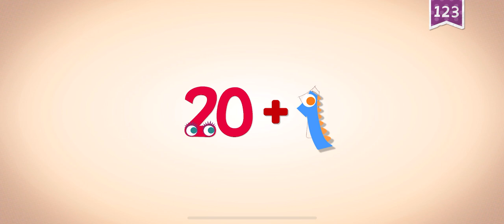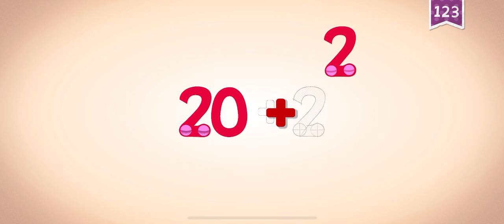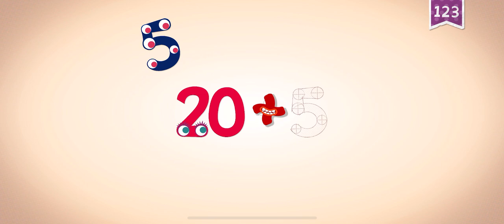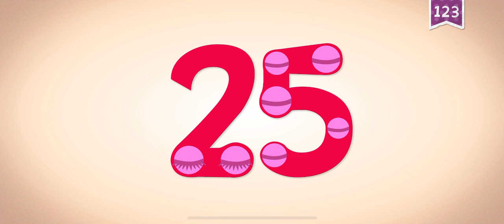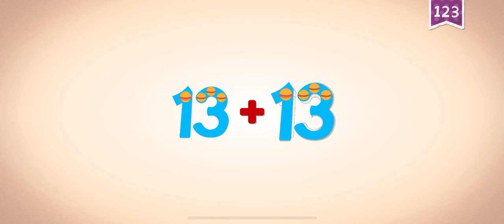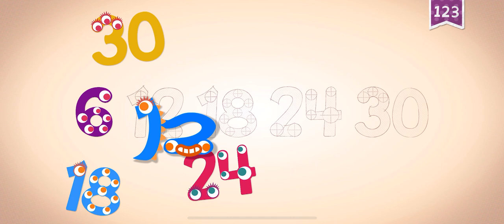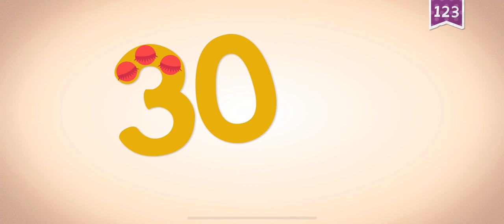#'s 20-30 ENDLESS LEARNING COUNTING #'S 20-30 COUNT WITH ME..